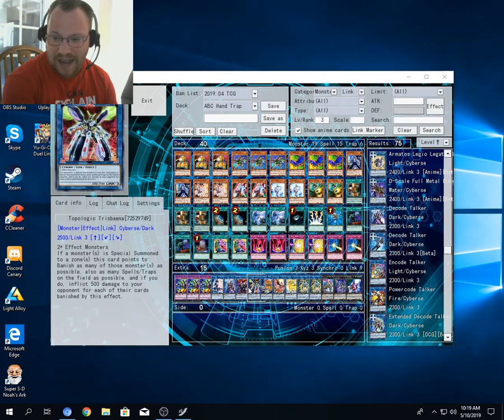ABC Hand Trap Deck Profile